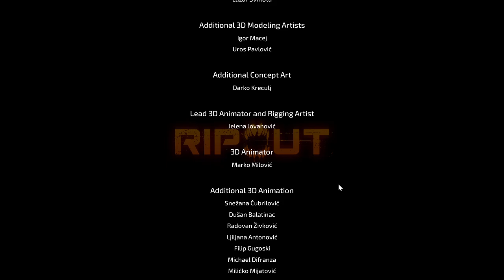RIPOUT - EA v0.187 - Sector Delta & Boss - T2: Normal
= Содержание =
Всё же закончили игру, ура :)

В этой сессии мы обнаружили механику батон-джампа, исследовали коллизии недоступных ранее этажей, обсудили Индиану Джонса, Чужих, Хищника и Старворз, и завалили Босса-вертолёта. Ну, точнее, Босса-шаттла, после чего товарищ Хикс исследовал его внутренний мир в подземном царстве.

Играли с товарищем Razrabot4ik'ом и товарищем Hix'ом, а.к.а. @CITADEL-STUDIO .

= Таймкоды =
00:00 - интермиссия №0
04:00 - Миссия №1
25:00 - Фатальный рестарт
27:10 - Миссия №1 v2
46:50 - интермиссия №2
49:40 - Миссия №3, потрачено
1:07:10 - интермиссия №3
1:10:05 - Миссия №4
1:29:20 - интермиссия №4
1:33:30 - Миссия №5
1:43:25 - интермиссия №5
1:48:35 - Миссия №6
2:20:05 - интермиссия №6
2:24:05 - Миссия №7
2:57:30 - интермиссия №7
3:02:00 - Миссия №8
3:20:20 - интермиссия №8
3:24:50 - Миссия №9
3:38:20 - интермиссия №9
3:39:40 - Миссия №10
4:03:50 - интермиссия №10
4:05:20 - заставка к Убежищу
4:08:20 - Босс-миссия, потрачено
4:17:10 - интермиссия №11
4:20:30 - Босс-миссия v2, потрачено
4:35:00 - интермиссия №12
4:37:25 - Босс-миссия v3, потрачено
4:54:10 - интермиссия №13
4:56:15 - Босс-миссия v4, потрачено
5:07:00 - интермиссия №14
4:08:30 - Босс-миссия v5, потрачено
5:19:20 - невероятные приключения Хикса в подземном мире
5:22:15 - интермиссия №15
5:25:20 - улетальная компания